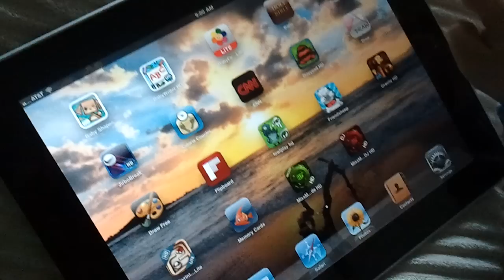iPad lesson for one year old ethaNicole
Trying to learn different shapes and hand coordination with the iPad.